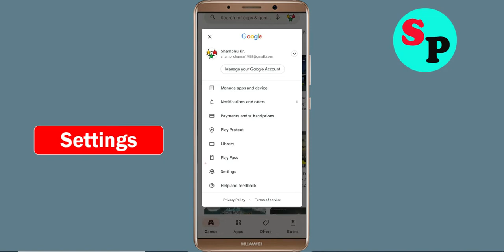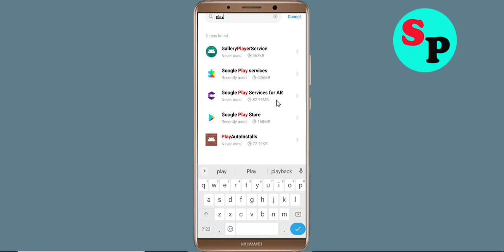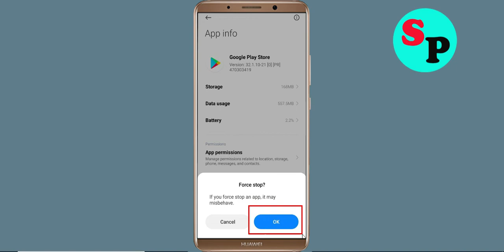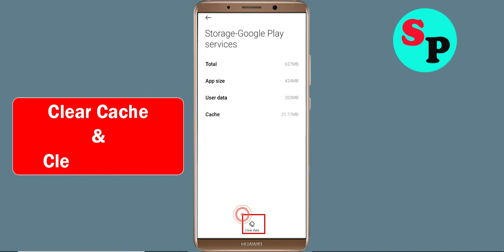Fix Can't Easy Scanner App on Playstore | Can't Downloads App Problem Solve - Play Store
In this video i am going to solve how to solve can't install Easy Scanner app problem on playstore | can't download app on google play store in your android mobile problem solve | how to fix can't install app google play store | how to fix can't download apps from play store problem | how to solve can't install app problem all this is covered in this video tutorial.

Hello viewers if you want to know about i can't install or download Easy Scanner app problem in Days After then this video is for you because in this video i have given solution how to fix Easy Scanner can't Install App or Google Playstore can't download app so please watch full video properly.

1) can't install Easy Scanner app problem solve in Google play store
2) how to fix can't install Easy Scanner app google play store
3) how to fix can't download and understood apps from play store problem
4) how to solve can't install app problem
5) how to Fix can't install app
6) how to solve can't install app in play store
7) how to fix can't install apps on play store
8) how to fix play store can't download
9) can't download Easy Scanner apps from Google play store
10) can't install Easy Scanner app problem